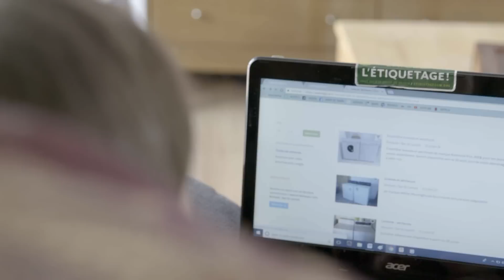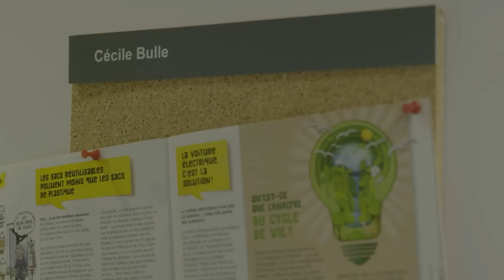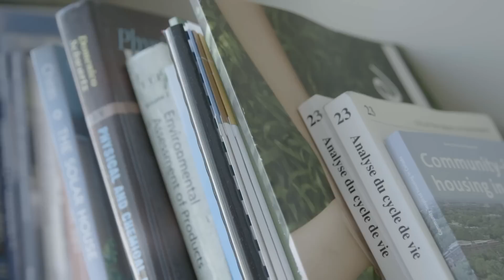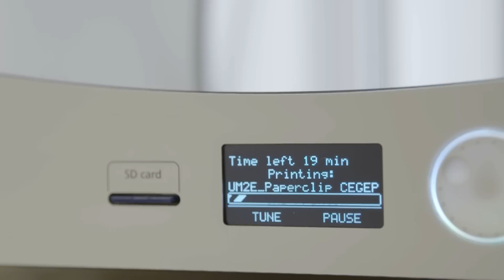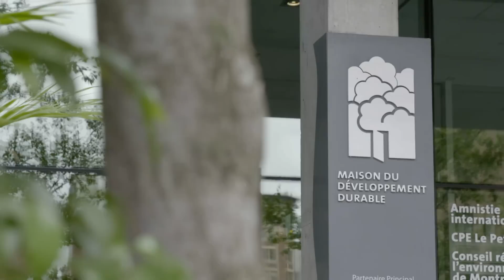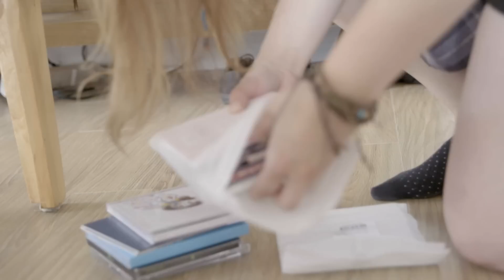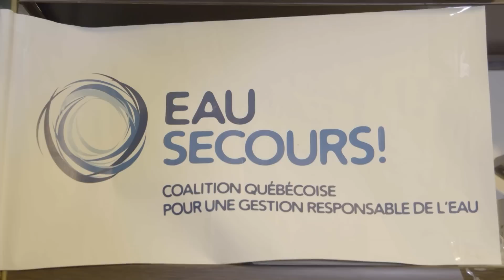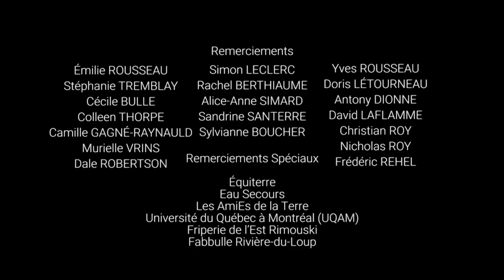Vert chez nous: S'équiper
Amies de longue date, Émilie et Stéphanie ont choisi d’emménager en colocation. Elles souhaitent trouver une manière durable de s'équiper tout en respectant leur budget. Elles se lancent le défi de ne rien acheter neuf et  s’entourent d’experts en cycle de vie.